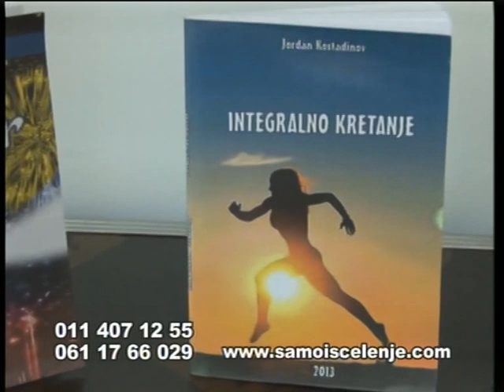Organizam pamti! Lumbalna kičma. Glavobolje. Vitalne tačke.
15.06.16. Re-Genesis CXXXIV. Voditelj Vesna Antić. Praktična prezentacija naših tretmana u funkciji rešavanja konkretnih problema. Najčešči problemi na MSZS. Uticaj klimatskih promena na lokomotroni sistem. Vitalne tačke. Glavobolja i migrena. Kranijalni nervi. Rameni pojas.  Lumbalna kičma - patologija i terapija. Odgovori na pitanja gledaoca.